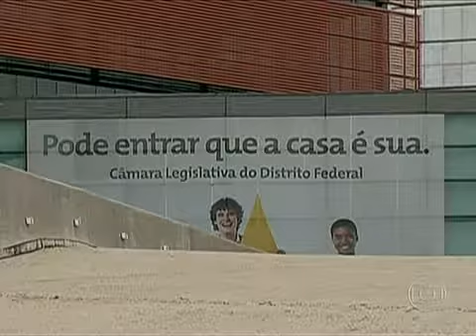Mal Uso Do Dinheiro Público Com Gastos Em Carros Oficiais